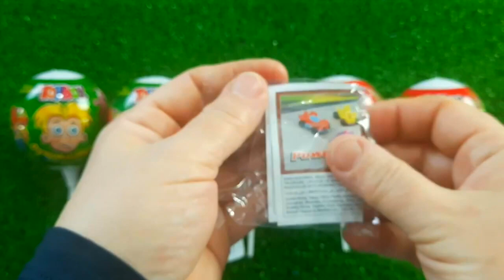7 Rainbow Satisfying Video, DIY How to make Rainbow Slime Candy Baby Shark Kinetic Sand Cutting